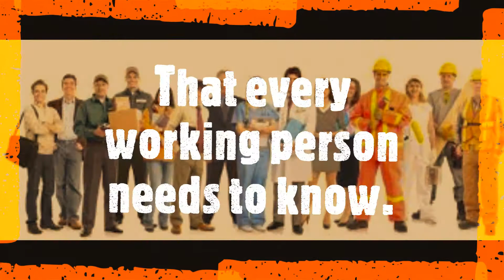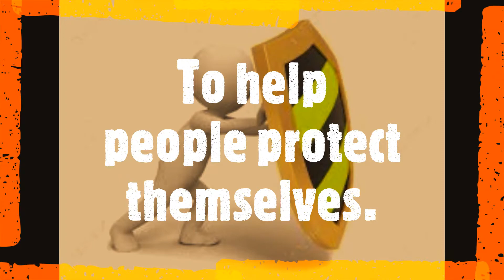The Basic Conditions of Employment Act - Picture Course